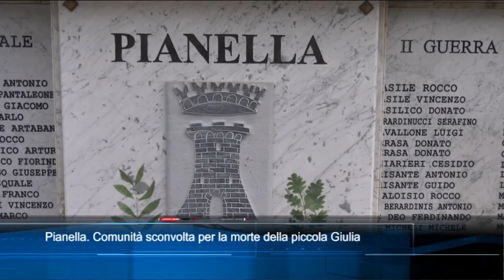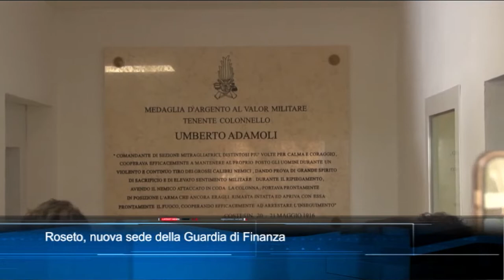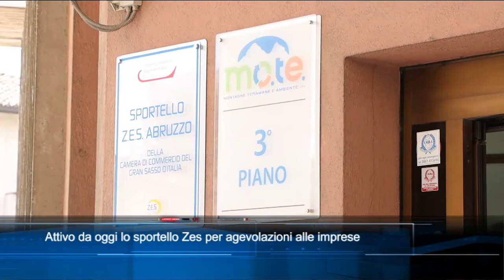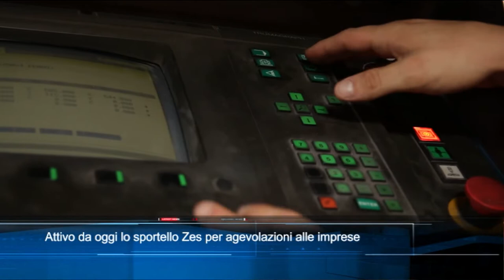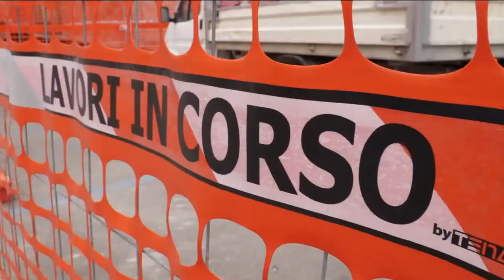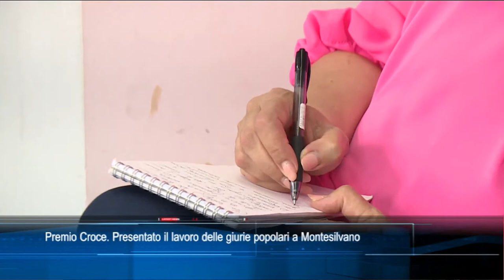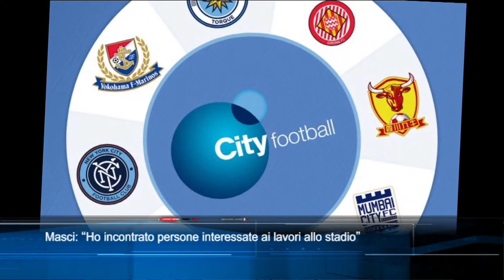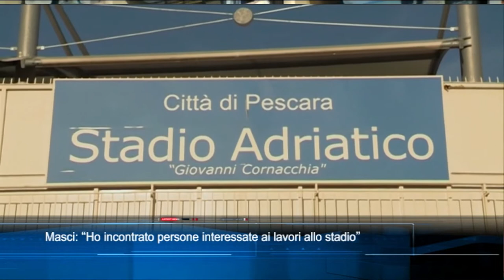TgSei Edizione delle 14 Martedì 24 maggio 2022